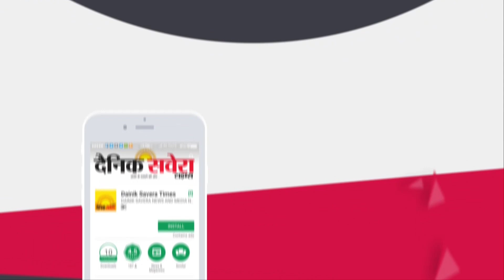Patiala में Nurses के छत से कूदने के बाद CM Captain का बड़ा बयान